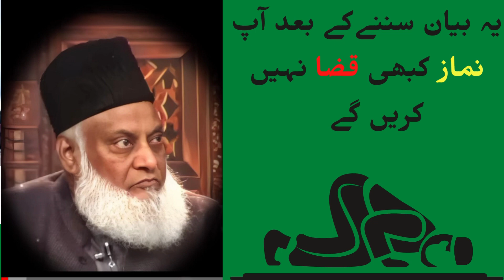Namaz Kabhi Na chodna | Dr. Israr Ahmed Sahab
Before performing any deed, a good Muslim would say "In the name of Allah, most gracious and most merciful" — either to make sure that he or she is not committing an act of sin, or asking God to show mercy in case a sin is committed.